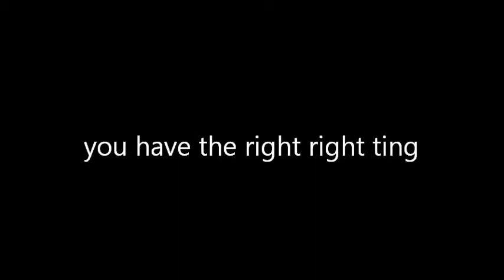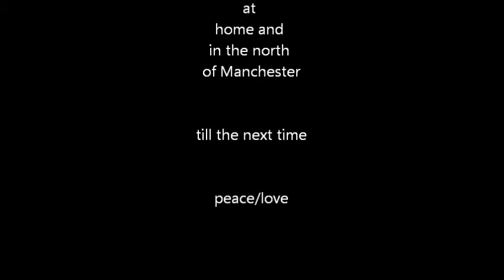you have the right right ting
nuff fun making this video
have new vid on the way

should be finished for saturday

peace/love :Mr flix